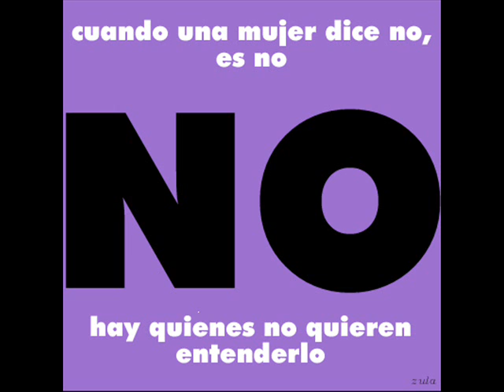Pimpinela "me levantaste la mano"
ALTO A LA VIOLENCIA CONTRA LA MUJER !